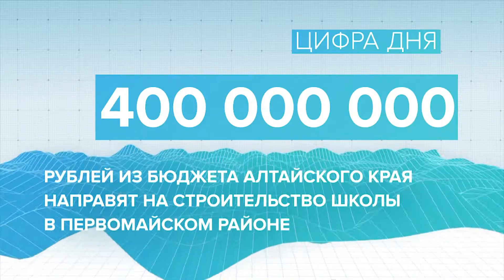Выпуск новостей в 17:00, 11 февраля 2021 года